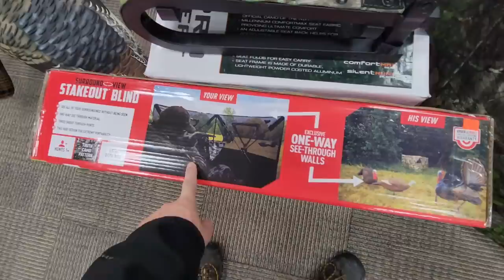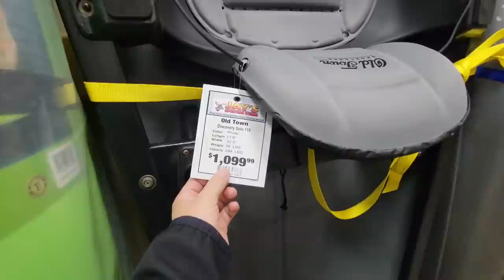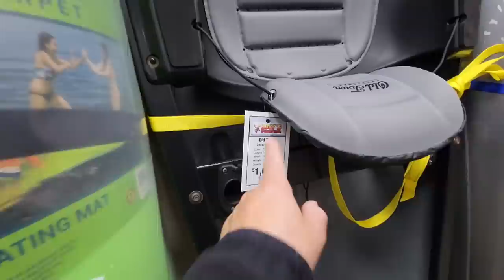Most Amazing Outdoor Store I have Ever Been To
Hunting Product Of The Week